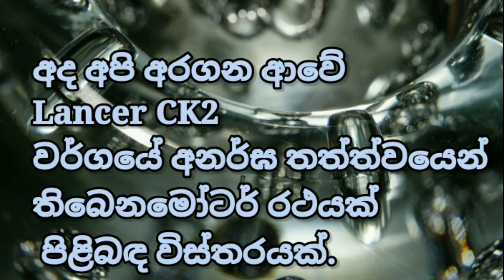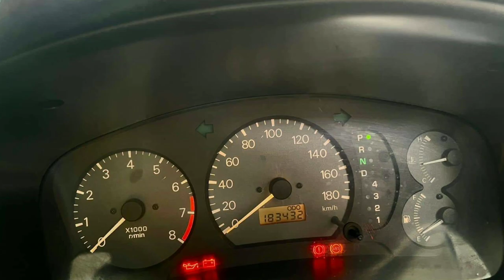Lancer CK2 DOHC MX Limited Car Sale Sri Lanka / Lancer Car Sale Sri Lanka / Vehicle Sale Sri Lanka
Video include...
Lancer CK2 DOHC MX Limited Car Sale Sri Lanka
Lancer Car Sale Sri Lanka
Vehicle Sale Sri Lanka

Keywords...

My channel

💜️💜️ Thankyou 💜️💜️